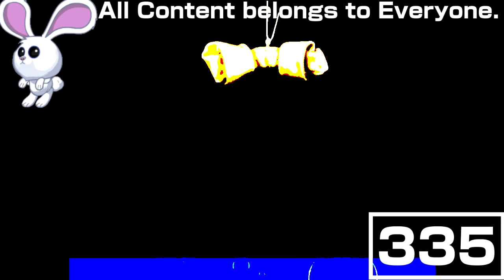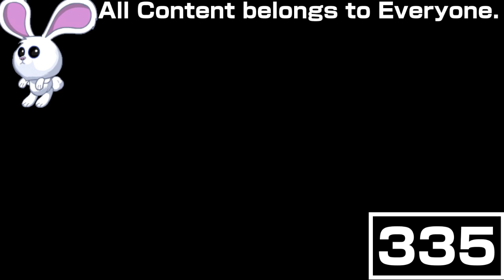(REQUESTED) My 1st BEMV in G Major 6 (FIXED)